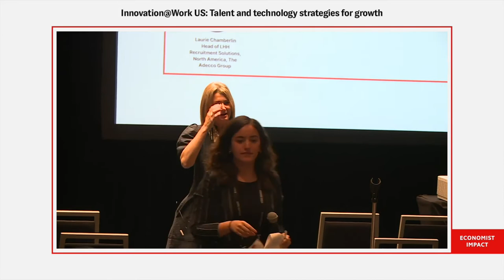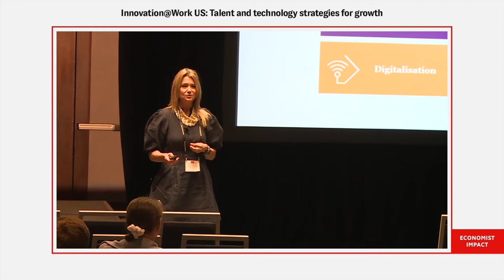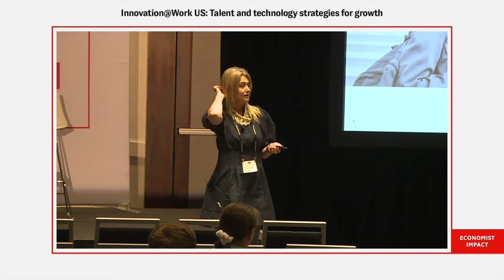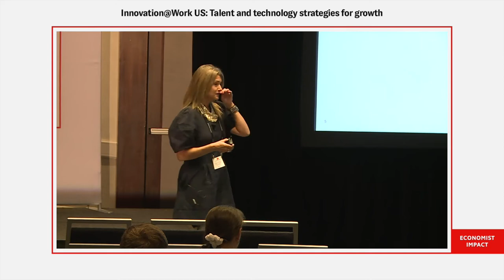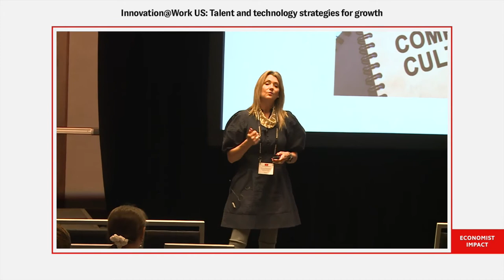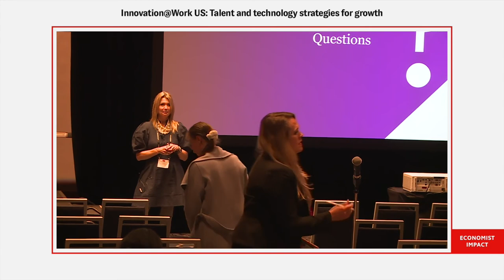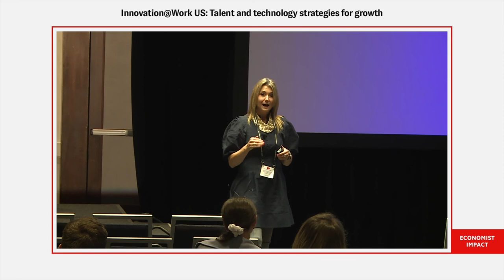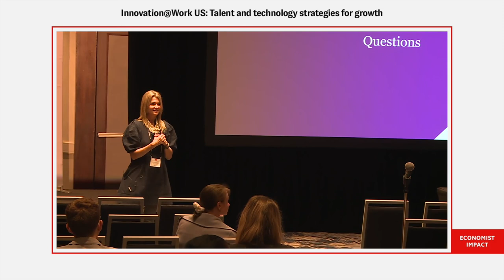The next generation of talent has a lot to offer, if you can keep them